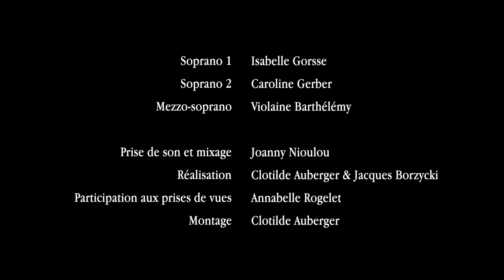Veni Creator Spiritus | Pierre-Alexis Touzeau - Caroline Gerber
Veni Creator Spiritus, cycle Hymnes grégoriennes
Interprétation métrique : Pierre-Alexis Touzeau
Harmonisation : Caroline Gerber

Les musiciens de La Divine Proportion
Orchestre de chambre européen

Caroline Gerber Directrice artistique | Compositrice en résidence
Pierre-Alexis Touzeau Directeur musical

Soprano 1 - Isabelle Gorsse
Soprano 2 - Caroline Gerber
Mezzo-soprano - Violaine Barthélémy

Prise de son et mixage - Joanny Nioulou
Réalisation - Clotilde Auberger et Jacques Borzycki,
Montage - Clotilde Auberger

Remerciements
Corinne et Jacques Loron
Cluny
Août 2018

Veni Creator Spiritus Gregorian Hymns cycle op.7 n°1
Pierre-Alexis Touzeau, Metric interpretation
Caroline Gerber, musical arrangement

Musicians of La Divine Proportion :
European Chamber Orchestra

Caroline Gerber Artistic Director | Composer-in-residence
Pierre-Alexis Touzeau Music Director

Mezzo-soprano - Violaine Barthélémy

Sound recording and mixing - Joanny Nioulou
Filmmaking - Clotilde Auberger et Jacques Borzycki,
Editing - Clotilde Auberger

Special Thanks to :
Corinne and Jacques Loron
Cluny
August 2018